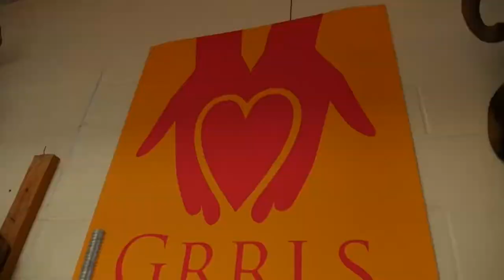FarmHer Talks to Grrls Meat Camp chef, Kate Hill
Forget summer camp. Go inside a Texas-sized “Grrls Meat Camp” with FarmHer and cattle rancher, Catherine Manterola and her family, on their family ranch in Calvert, Texas.

“Grrls Meat Camp” an event for women featuring a sisterhood of strong voices teaching, learning, sharing and inspiring each other in the arts of food animals, butchery, and charcuterie. The event was led by “Grrls” founder, Kate Hill, a chef who lives and works in France, as well as experts in beef production and processing. Catherine wanted to host the week long camp at her ranch so that she could show the importance, process, and a detailed hands on look at every aspect of the industry and raising meat from start to finish.

Catherine talks about her personal journey through agriculture and in the meat industry saying “it’s important to educate consumers on meat production. A whole cow or pig isn’t just steak or bacon – it’s much more.”

“Watching, learning and enjoying the hard work and skill that these unique women have was a pleasure,” said Marji Guyler-Alaniz, FarmHer founder and host. “Getting to experience it on a generational family ranch in Texas with three very strong women at the helm was a joy.  I always knew girls can do anything they set their mind to, and seeing is believing after experiencing the Manterola women and their extended Grrls family.”

Join the “FarmHer” journey for a second season on RFD-TV beginning Friday, September 8th at 9:30 p.m. ET. Encore airings include Saturdays at 11 a.m. ET, Sundays at 9:30 p.m. ET, and Wednesdays at 8:30 a.m. ET.

For the full program schedule and more information visit rfdtv.com or FarmHer.com.